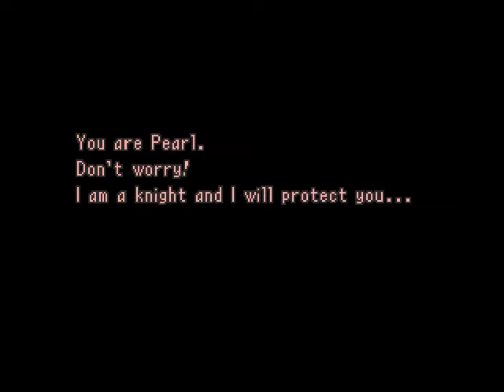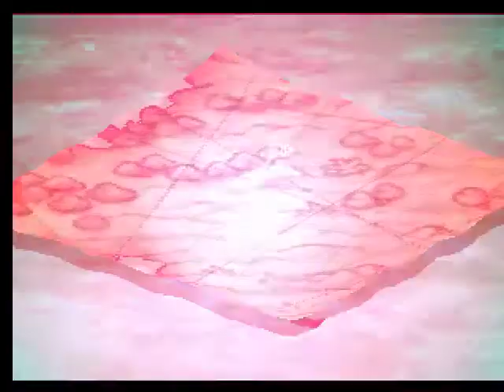Legend of Mana - 38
The new episode of my Legend of Mana LP is up! :3